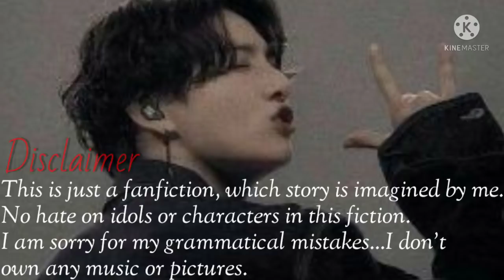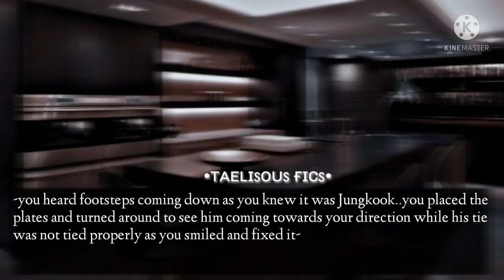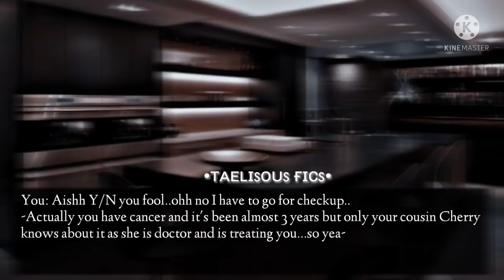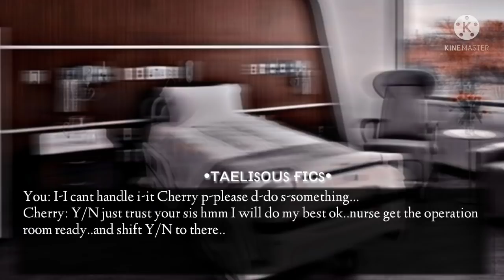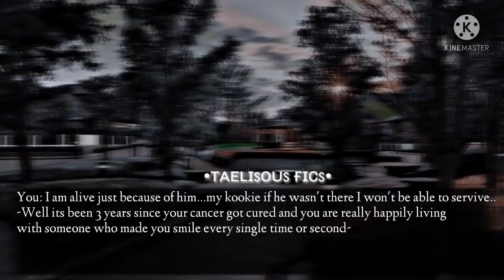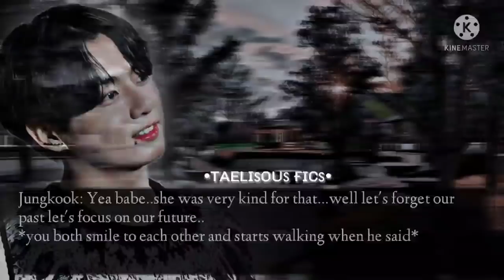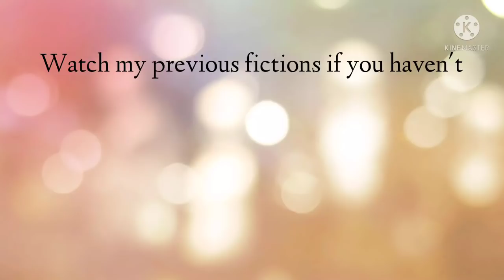•Jungkook ff• When your cold husband started being caring after knowing you have cancer...[Oneshot]